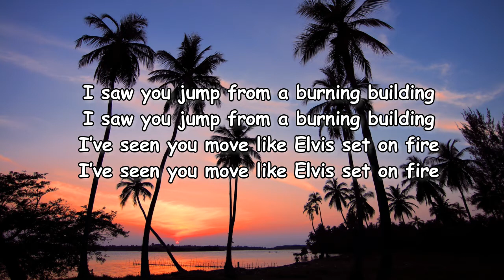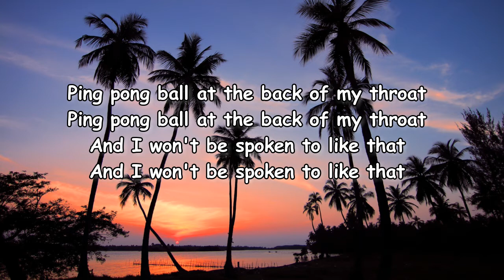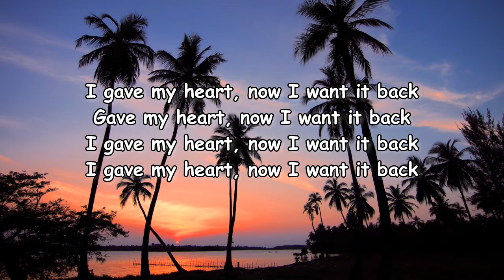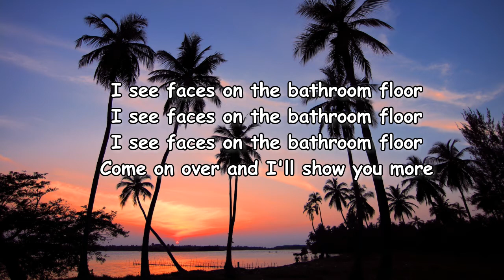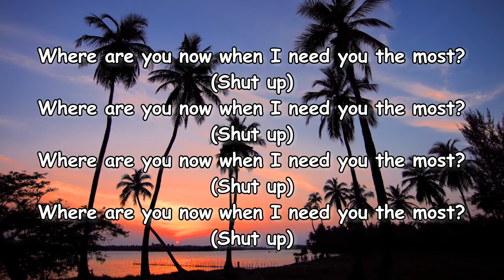Placebo - Surrounded by Spies Lyrics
Surrounded by Spies Lyrics:

I saw you jump from a burning building
I’ve seen you move like Elvis set on fire
This search for meaning is killing me
This search for meaning

Ping pong ball at the back of my throat
And I won't be spoken to like that

Suspicious bag on the platform

Ex-drummer’s nose stuck in the past
Found dead behind the wheel of a car
Found dеad behind the wheel of a car

World leadеr going under the knife
World leader going under the knife
Stage four, stage two, stage three

We go to Sweden in the back of a cab
And every picture house is empty

I gave my heart, now I want it back
Gave my heart, now I want it back

I am surrounded by spies

Dead fly on the national anthem

I see faces on the bathroom floor
Come on over and I'll show you more

Where are you now when I need you the most?
(Shut up)
(Shut up)
(Shut up)
(Shut up)

Spies
Spies
Spies